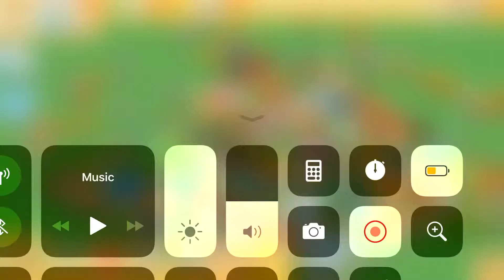I made this for my beautiful mini pincher that died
My mini pincher died so I decided I will build this for her in tap zoo it is the closest dog to a mini pincher